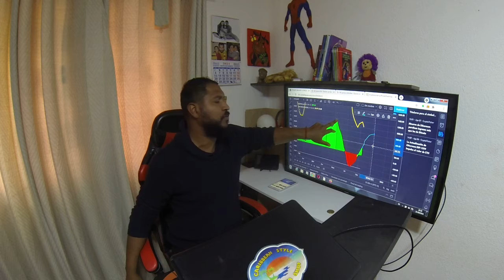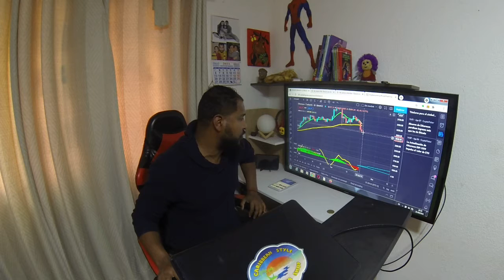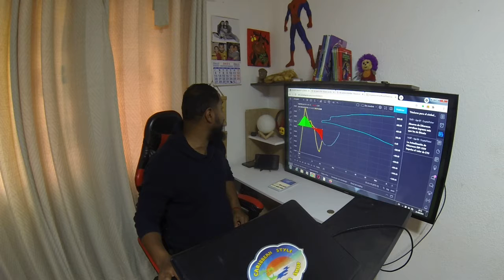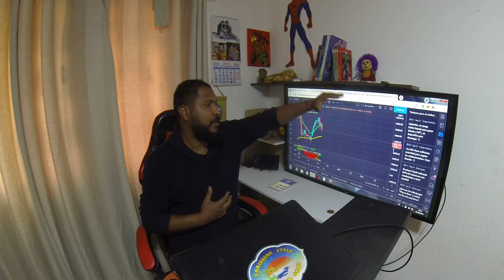cripto caribbean 00006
info   bitcoin y criptomonenadas